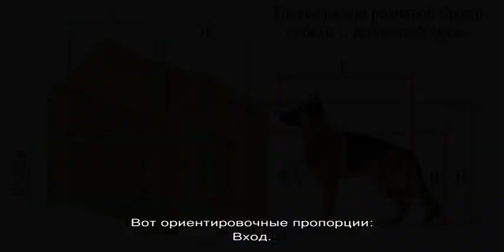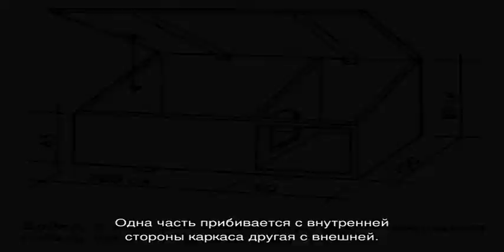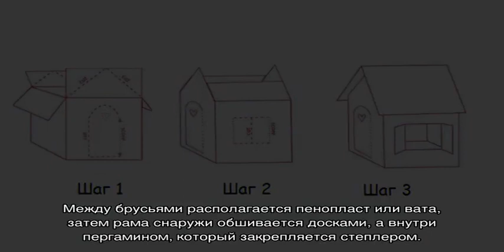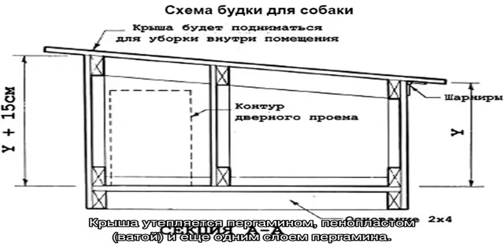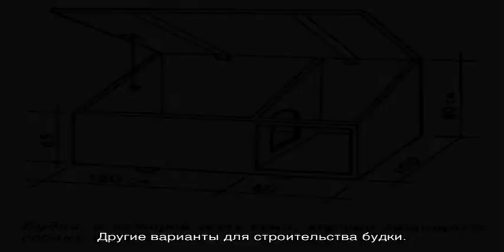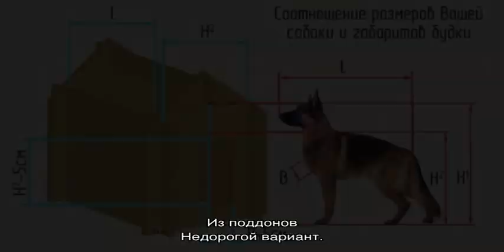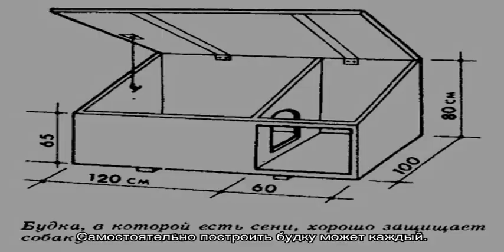Будка для собаки своими руками: чертежи и размеры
Какой должна быть правильная будка для собаки. Чертежи и размеры изделия для мелких, средних и крупных пород. Как самостоятельно сделать конуру для питомца из дерева, фанеры, подручных материалов, а также кирпича своими руками. Пошаговая инструкция.